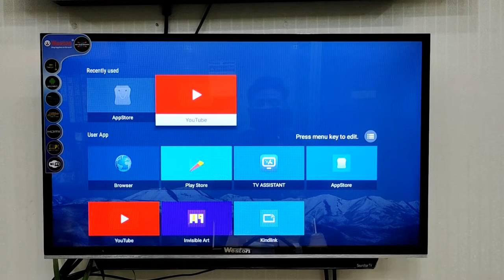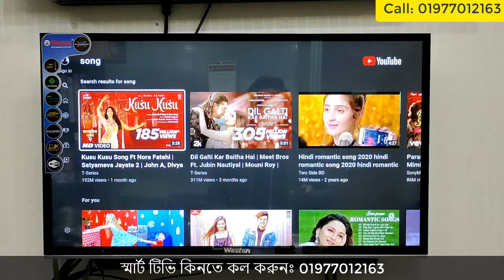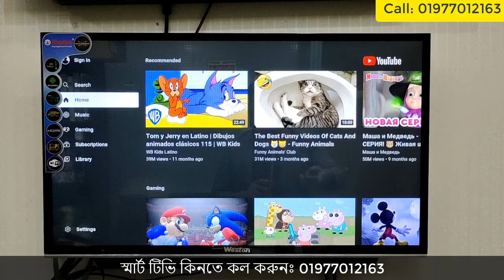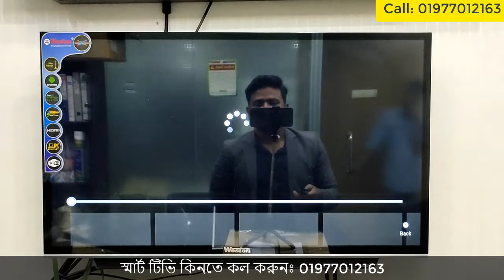টিভির সাউন্ড ডাবল করে নিন সহজ উপায়ে